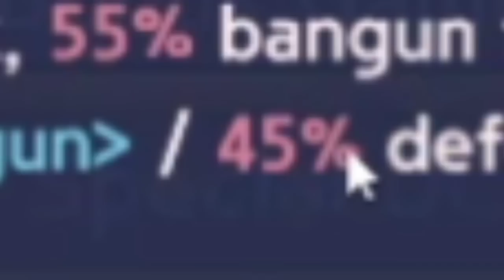EVENT STAR CANDY PEMBALIK DOMINIASI YOMRA🔥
EVENT SC PALING LAYAK UNTUK DI SKIP?

LIST ITEM STAR CANDY 9-SEPTEMBER-2023

CARD LIST :
- TOPAZ SUMMER ORIGINAL GEM COSTUME, GEM COSTUME SUMMER WEDDING
- GEM COSTUME KRAITHONG,LEGENDARY KRAITHONG,EVO KRAITHONG,MATERIAL LEGENDARY KRAITHONG
- GEM COSTUME SUMMER WEDDING
- GEM COSTUME PRIL,LEGENDARY PRILL,EVO PRILL,MATERIAL LEGENDARY PRILL
- S+ EVO SUMMER TOPAZ
- S+ EVO SUMMER
- S+ EVO KRAITHONG
- S+ EVO PRILL
- S+ EVO TWINS SARA
- S+ EVO TWINS EMMA
- S+ EVO IMMORTAL GENIE
- S+ EVO PRESTIGE BELLE
- S+ EVO NAOMI
- S+ EVO ELISE
- S+ EVO BELLE
- S+ PRINCESS MAYO
- S+ SNOW QUEEN ISABEL
- S+ BISCUIT

PENDANT LIST :
- SUMMER DOLL
- DARK SUPERDIMENSION GREAT DROP SHOES
- DARK KITTEN POWER PUNCH GUN
- TITANIUM ASSAULT HELM
- COURSE ROSE INVITATION CARD
- BLACK HOLE BUBBLE SHOOTER
- PUNCH SHOES
- MAGNETIC COPY DRONE
- NINJA DRONE
- PAINY GREAT DROP SHOES
- GREAT DROP SHIELD SHOES
- LANDMARK SHOES
- TELEPORT DRAWING EQUIPMENT
- TRAP SHOES

*and etc all gem stat

- [UA] DEFENSE EFEK BERBAYA
- [UA] KELUAR PULAU TERPENCIL
- [RUNE] CALL DEFENSE
- [RUNE] PULL DEFENSE RUN
- [RUNE] ADDITIONAL LANDMARK DEFFENSE
- PRIVILAGE TOPAZ SUMMER EXCHANGE
- LEGENDARY LIGHT CHOICE BOX

Support gw dengan cara dibawah 👊😸

Selain gw aktif di YouTube, gw juga aktif di beberapa medsos. silakan join di channel discord gw dan Like Fanpage Facebook Qman Playing juga 👊😸